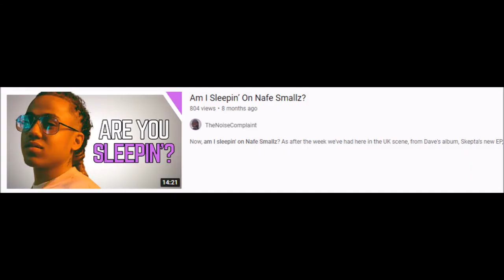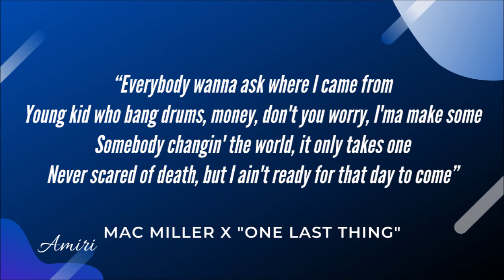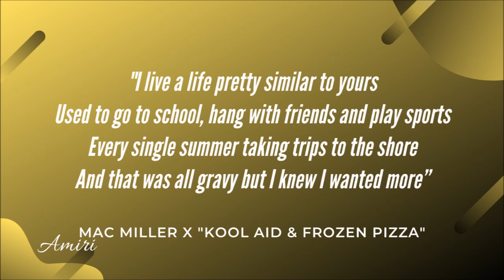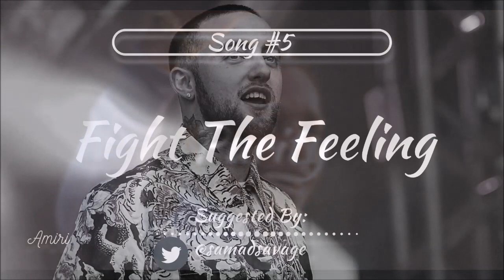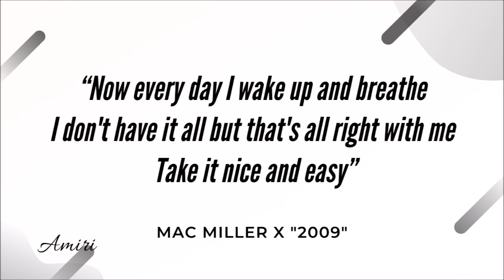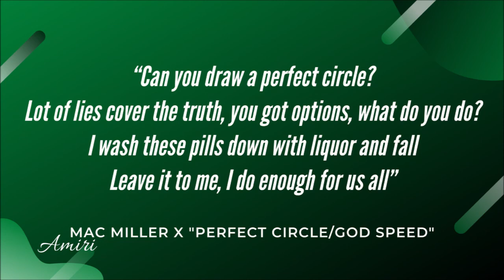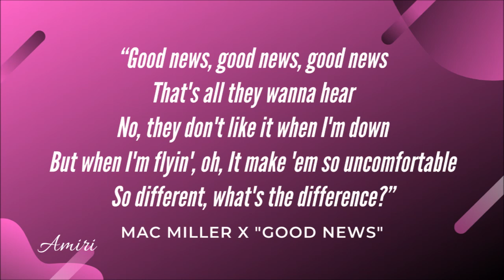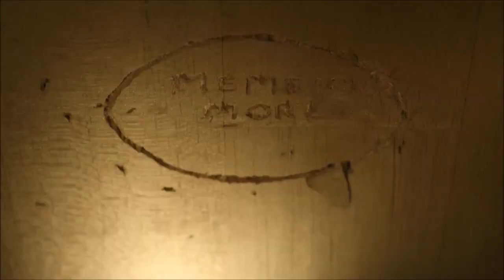RIP MAC MILLER 🕊️🕊️ | Am I Sleepin' On Mac Miller ?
Am I Sleepin' On Mac Miller? I only know TWO songs by Mac Miller and I enjoy both of them, so I figured why not make an Am I Sleepin' video on Mac.

Comment on the video do you listen to Mac Miller, do you not care about him? What are your favorite/least favorite songs from Mac?